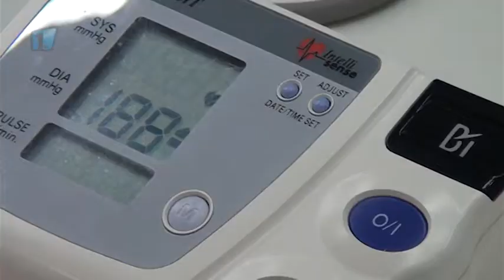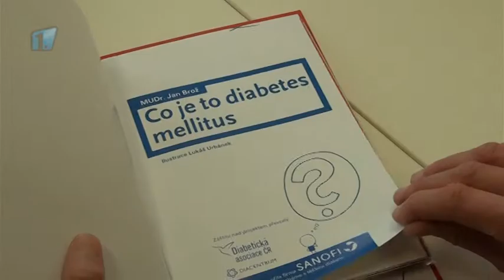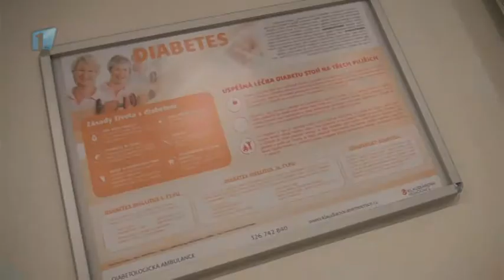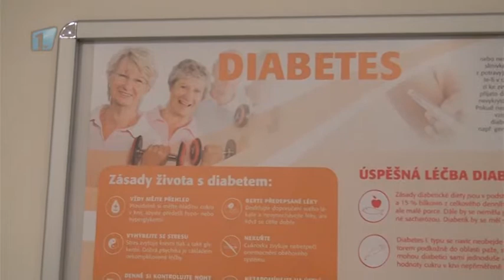Světový Den diabetu v Klaudiánově nemocnici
Ani v roce 2014 Klaudiánova nemocnice nezapomněla připomenout světový Den diabetu. V rámci každoroční tříhodinové akce si ve vestibulu nové interny nechala vyšetřit krev zhruba stovka lidí.